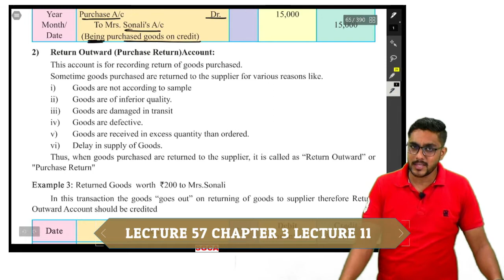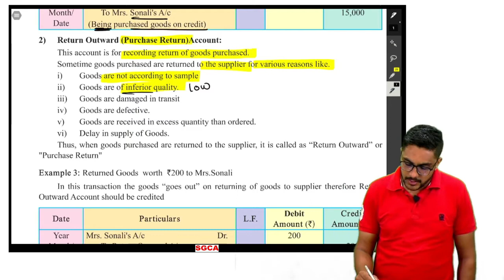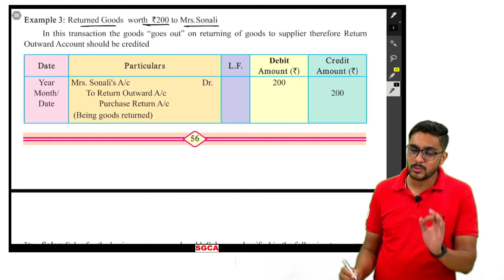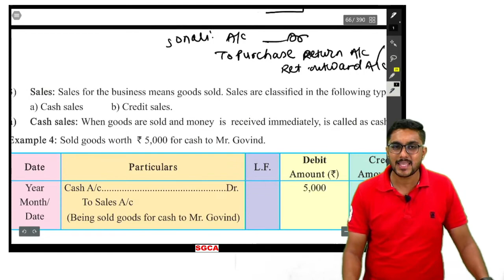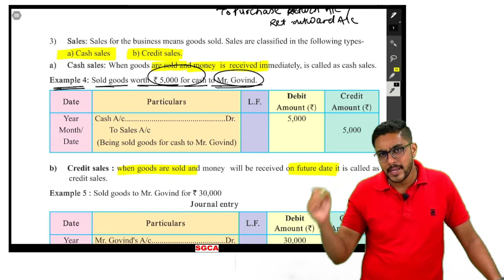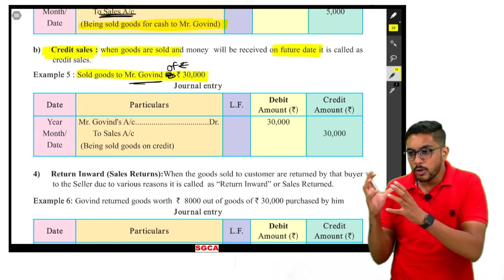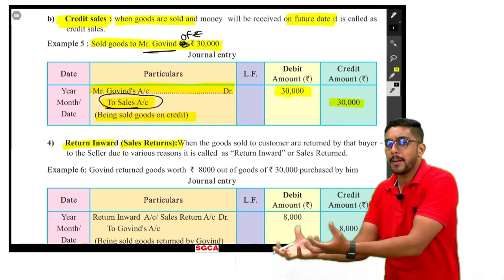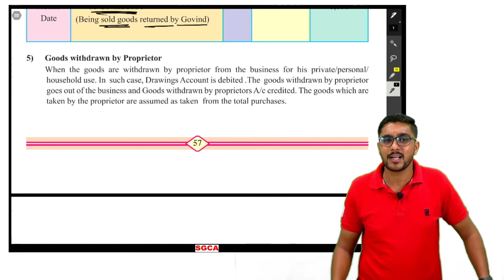11TH | CHAPTER 3 | JOURNAL | COMMERCE | ACCOUNTS | LECTURE 11 | VIDEO 57 | MAHARASHTRA BOARD 💫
Hello guys,

THIS VIDEO CONTAINS 11TH COMMERCE CHAPTER 3 "JOURNAL" LECTURE 11 : VIDEO 57

1. What are reasons for purchase return and return outward ?
2. Journal entries for Purchase Return ?
3. Journal entries for sales, cash sales, credit sales, sales return.

11TH CHAPTER 2 ALL VIDEO'S LINK

11TH CHAPTER 1 COMPLETE VIDEO'S LINK